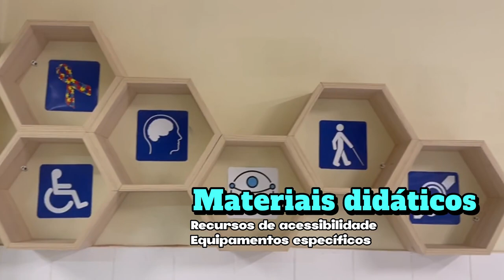IFMA inaugura salas de Atendimento Educacional Especializado em 14 campi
As salas têm o objetivo de oferecer suporte aos estudantes com deficiência por meio de equipamentos, materiais e do acompanhamento de profissionais especializados. Essas salas estão vinculadas ao Núcleo de Atendimento às Pessoas com Necessidades Educacionais Específicas (NAPNE) de cada campus e recebem os estudantes no contraturno das aulas.

Além do campus Caxias, as salas de AEE foram inauguradas em mais 13 campi: Açailândia, Bacabal, Barra do Corda, Barreirinhas, Codó, Grajaú, Imperatriz, Pinheiro, Santa Inês, São José de Ribamar, São Luís – Centro Histórico, São Luís – Maracanã e São Luís – Monte Castelo. Durante a cerimônia, representantes dessas unidades receberam uma placa para simbolizar a entrega das salas.